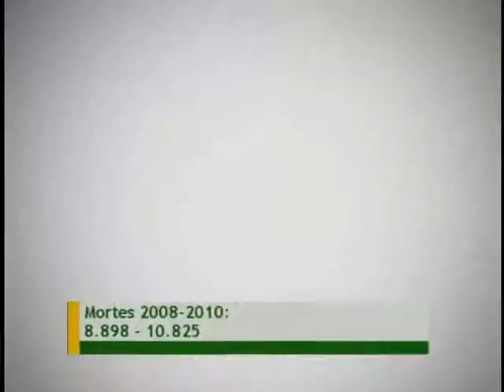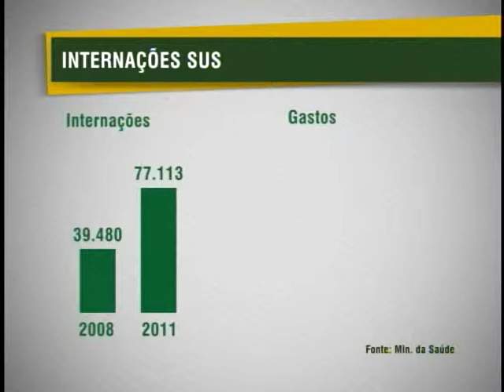Número de internações de motociclistas vítimas de trânsito dobra no país em quatro anos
NBR NOTÍCIAS - 20.06.12: Dados do Ministério da Saúde mostram que o número de internações de motociclistas vítimas de acidentes de trânsito aumentou nos últimos quatro anos. O número de motociclistas mortos superou o de pedestres e motoristas pela primeira vez no Brasil. O aumento refletiu também nos gastos do Sistema Único de Saúde (SUS), que passaram de 45 milhões para 96 milhões de reais.